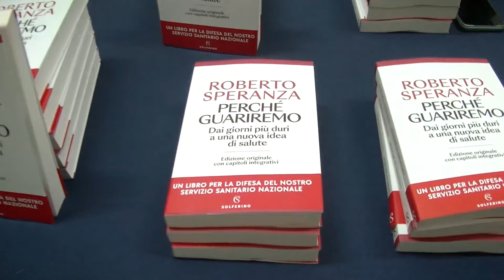Presentato a Potenza il libro di Roberto Speranza, “Perché guariremo”